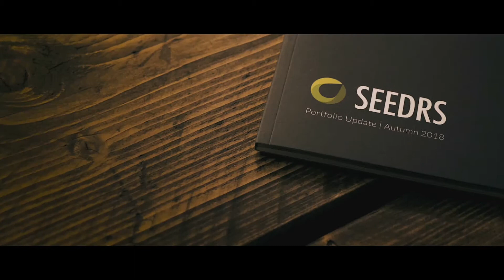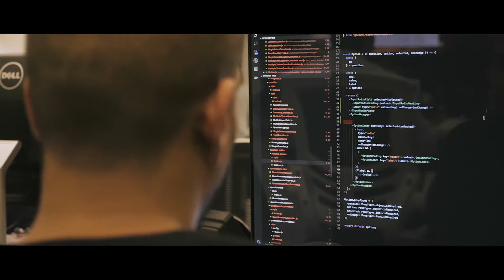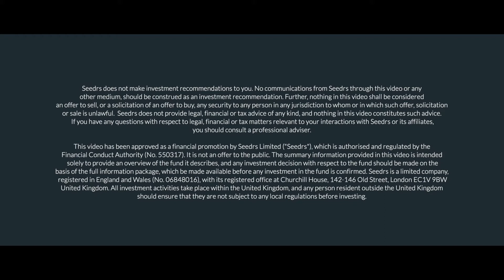Overfund Equity Crowdfunding Video: Seedrs EIS100 fund video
Overfund, an equity crowdfunding video and consultancy service, helped Seedrs with the launch of their first ever fund product.